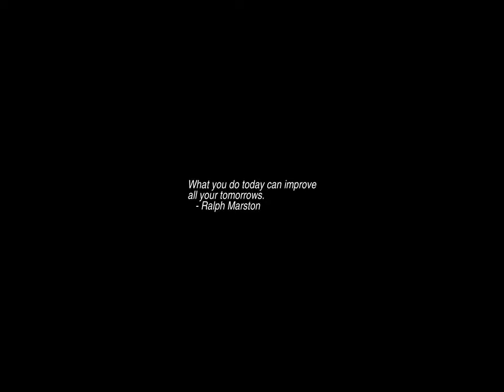Sunrise Time-lapse: Saturday, October 01, 2022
On this day:
   International Day of Older Persons
   Jimmy Carter, 39th President of United States, born in Plains, Georgia, 1924
   Austria issues the world's first postcards, 1869
   NASA officially begins operations, 1958
   Armed Forces Day in South Korea
   Labour Day in Australia (ACT, NSW and SA only)
   Queen's Birthday in Western Australia
   Independence Day in Nigeria
   National Liberation Day (2 days) in China
   Public Holiday in Botswana
   Paul Dukas is born in Paris, France, 1865
   Roy Harris dies, 1979

Today's random fortune, quote, or snark:
    Against his wishes, a math teacher's classroom was remodeled.  Ever
since, he's been talking about the good old dais.  His students planted a small
orchard in his honor; the trees all have square roots.